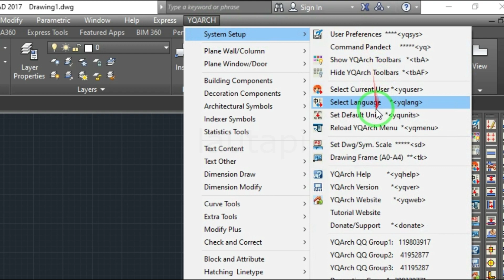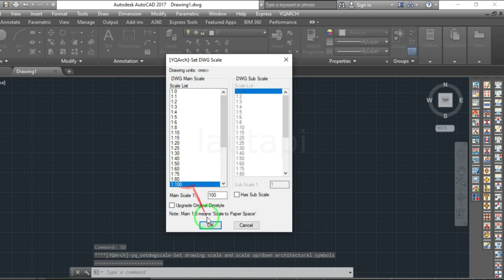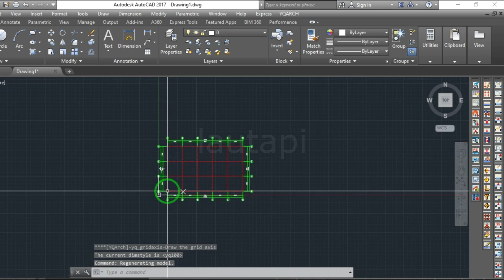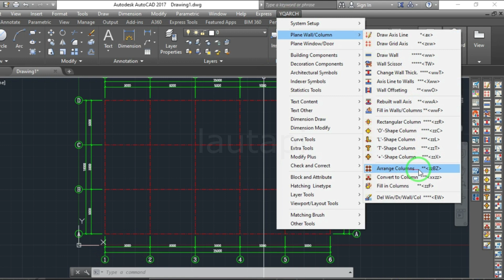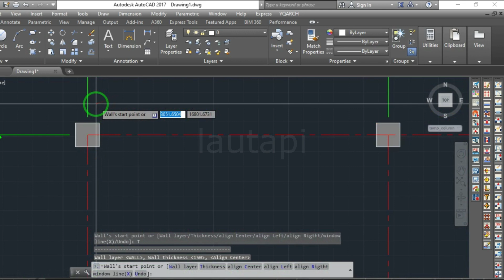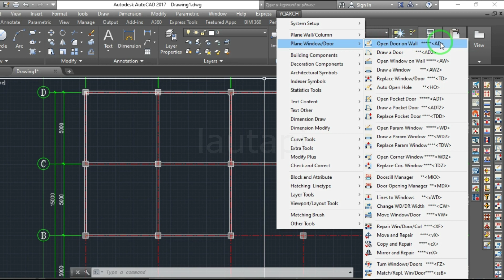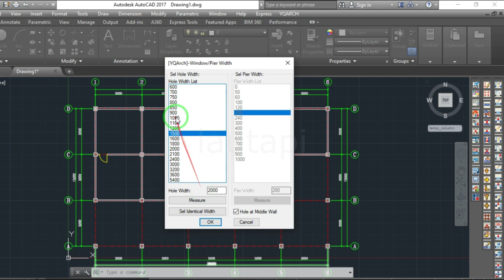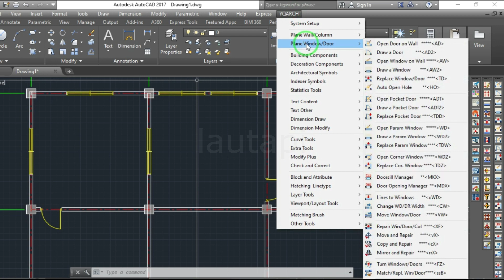Membuat Denah Mudah Dan Cepat Menggunakan Plugin YQarc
Denah rumah adalah gambar garis sederhana dalam bentuk dua dimensi yang menunjukkan struktur dinding.
Selain struktur dinding, ditunjukkan pula semua ruangan dalam rumah dengan sudut pandang dari atas alias bird's-eye view.
Sehingga, apa yang kamu lihat pada gambar denah adalah rancangan lantai dari hunian tersebut.
Ya, membuat denah rumah berarti menyediakan gambaran layaknya peta yang menunjukkan lebar dan panjang.
Bukan hanya itu, skala dan ukuran atas seberapa jauh setiap bagian penyusun rumah pun ditunjukkan oleh si pembuat.

Untuk Plugin YQarch sendiri sudah banyak di internet dan bisa di download secara gratis
namun bagi kalian yang mendapatkan kesulitan dalam mencari plugin tersebut saya akan memberikan link downloadnya caranya silahkan like dan subscribe channel ini dan kirimkan bukti subscribe berupa screenshot ke alamat email